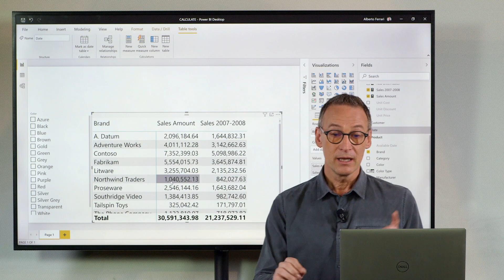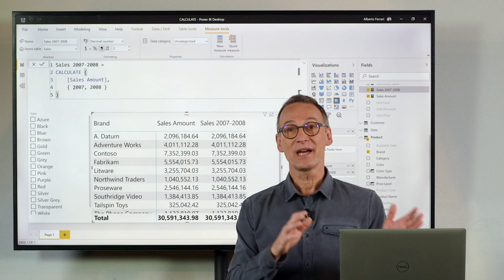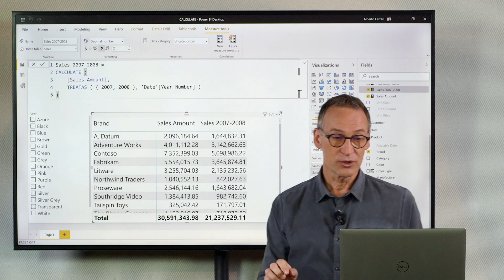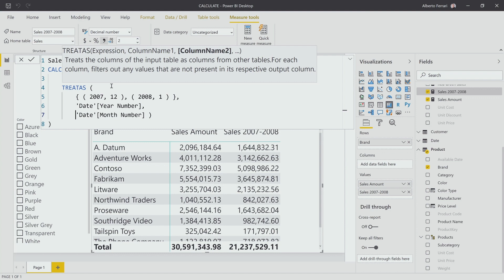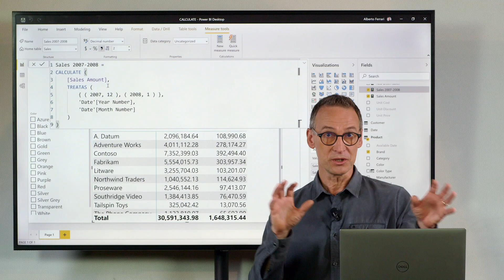CALCULATE in DAX #10: Using TREATAS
Learn how to use TREATAS in CALCULATE filter arguments.